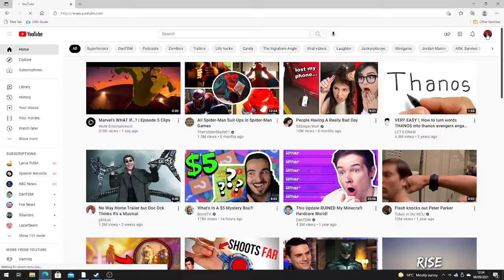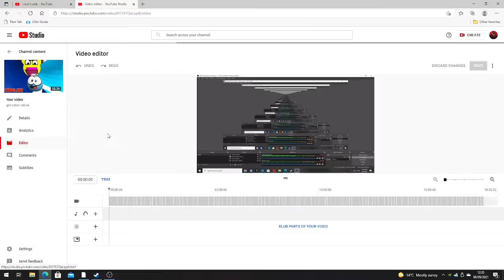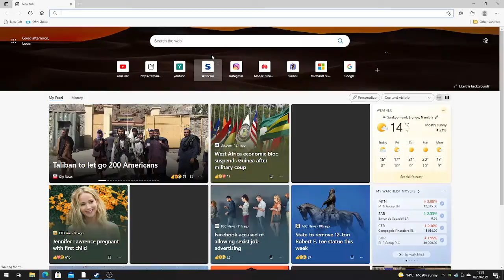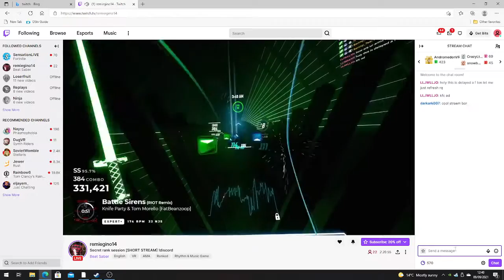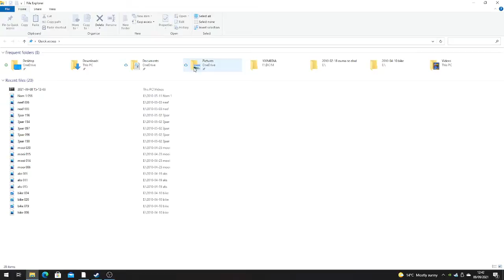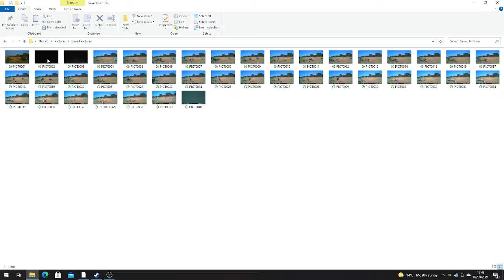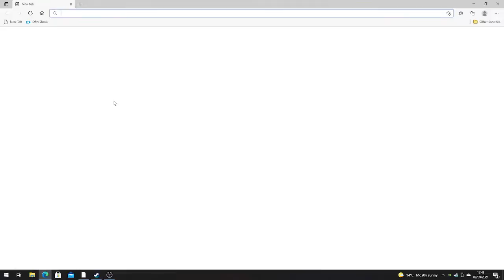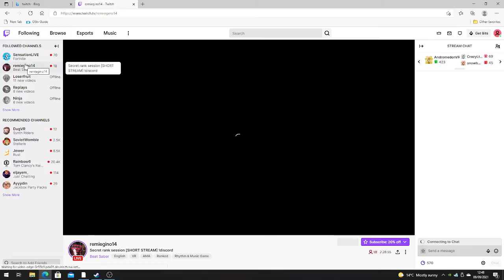my leg lol boi